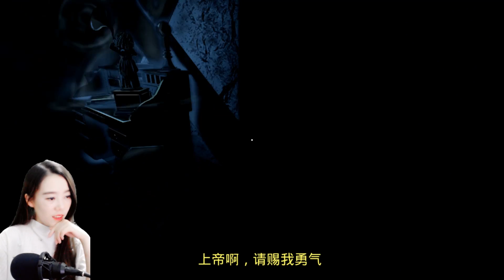恐怖遊戲：大叔因女兒體弱，造了很多木偶，誰知竟活了！ 《知覺》P6